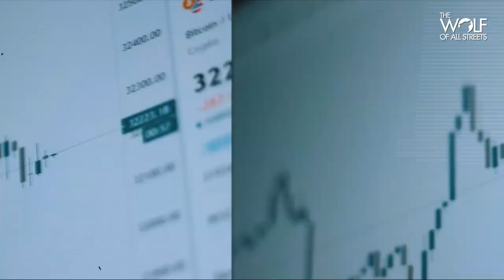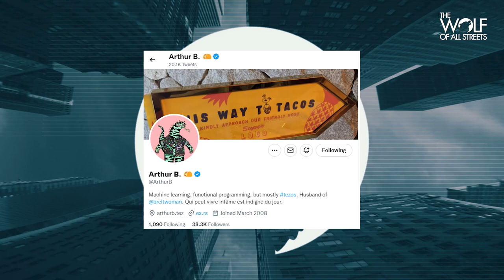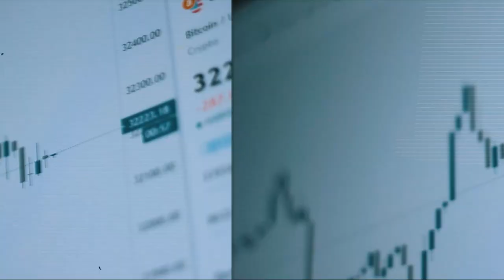The Future Of Tezos | Arthur Breitman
In 2017, Arthur Breitman co-founded Tezos along with his wife Kathleen Breitman. Tezos ran one of the most successful ICOs in history, raising 66,000 Bitcoin and 361,000 Ether, worth $232 million in 2017. In 2022, 5 years later, Tezos is now a thriving blockchain ecosystem with 135 projects being developed. I talked to Arthur about the origin and the history of Tezos, as well as the problems and issues of blockchains: interoperability, security, adoption, and regulation.